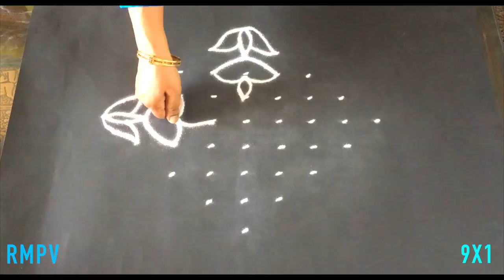Simple Flower Rangoli Design with Beautiful Colours & Dots 9x1 For Beginners | Easy Kolam